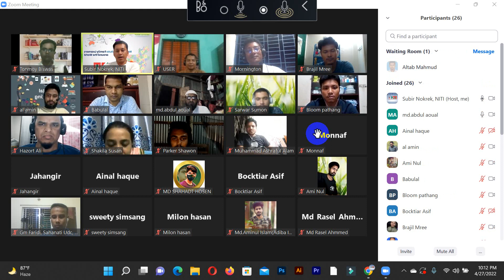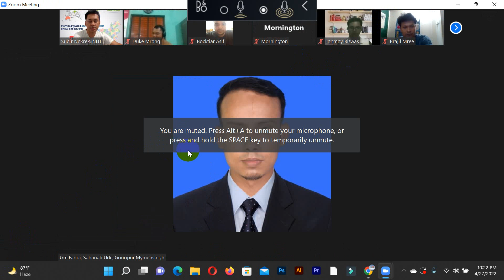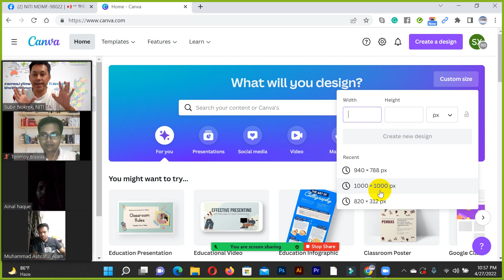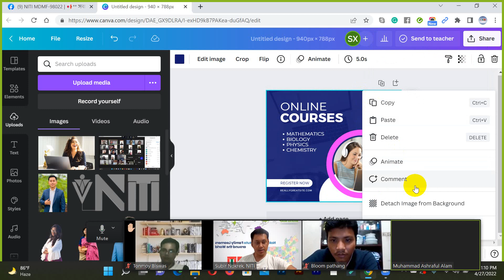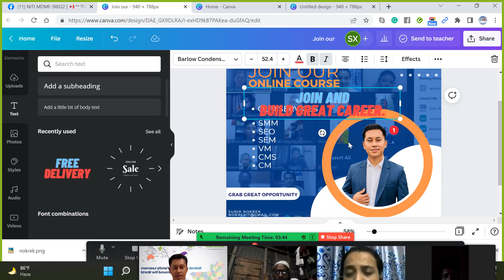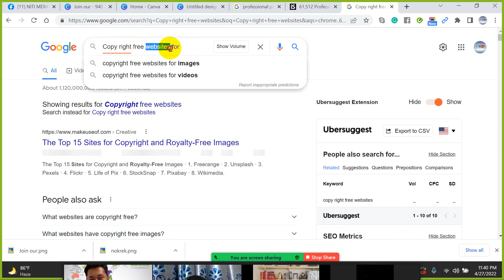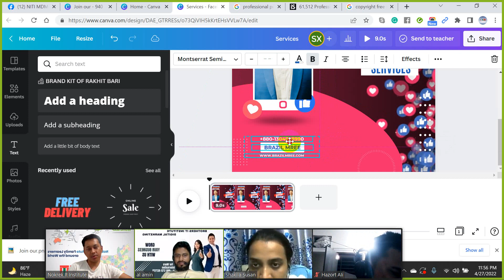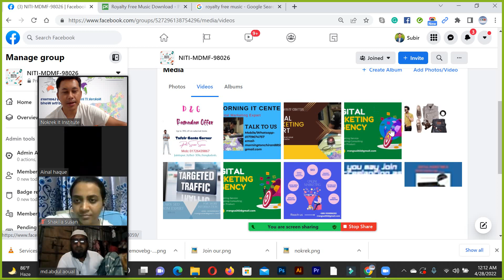Canva Pro Live Class | How to learn class canva | Canva tutorial Bangla | Canva design | Freelancing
𝐖𝐞𝐥𝐜𝐨𝐦𝐞 𝐭𝐨 𝐍𝐨𝐤𝐫𝐞𝐤 𝐈𝐓 𝐈𝐍𝐒𝐓𝐈𝐓𝐔𝐓𝐄 (𝐍𝐈𝐓𝐈), 𝐁𝐚𝐧𝐠𝐥𝐚𝐝𝐞𝐬𝐡.
𝐍𝐈𝐓𝐈 𝐎𝐟𝐟𝐞𝐫𝐬 𝐭𝐡𝐞 𝐟𝐨𝐥𝐥𝐨𝐰𝐢𝐧𝐠 𝐜𝐨𝐮𝐫𝐬𝐞𝐬 𝐟𝐨𝐫 𝐟𝐫𝐞𝐞𝐥𝐚𝐧𝐜𝐢𝐧𝐠:
- Graphic Design with Freelancing
- Web Design with Freelancing
- Mastering Digital Marketing and Freelancing
- Web Development with Freelancing
- WordPress Web Development with Shopify and Freelancing
- Video editing with Freelancing
- Graphic Design for Juniors
- Programming for Children
- Motion Graphics

💥DHAKA OFFICE:
HOUSE 04, ROAD 13, BLOCK J, BARIDHARA, DHAKA-1212

💥MYMENSINGH OFFICE:
HOUSE 49, Bolashpur, Lengrar Mure, Mymensingh Polytechnique Mure,

💥GAZIPUR OFFICE:
Betar Kendro, KNB BAZAR, BASHAKAIR, FULBARIA, KALIAKAIR, GAZIPUR-1703, 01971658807, 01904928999